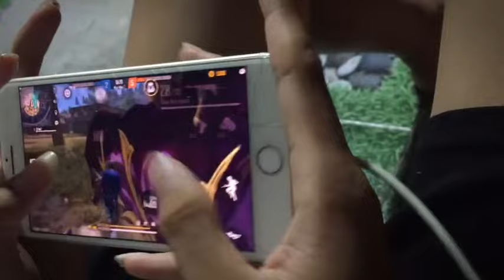Thao Tác Tay Nhân Tố Luxury Phần 2 nha Ae🤩🤩